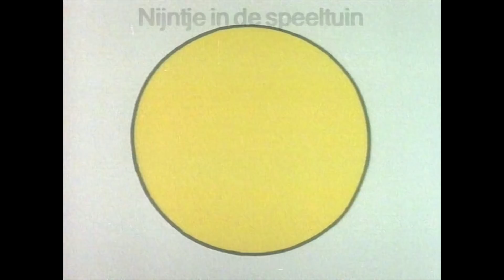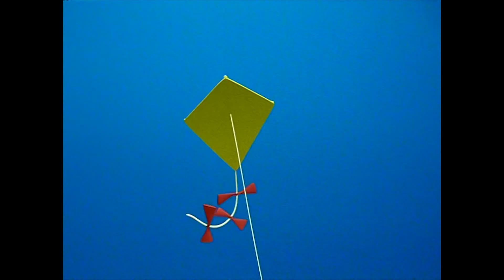nijntje • zomer compilatie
kijk nu naar de lente special van nijntje!

afleveringen:
- nijntje in de speeltuin
- circus
- nijntje in de dierentuin
- de matroos
- nijntje gaat kamperen
- nijntje speelt verstoppertje
- nijntje gaat vliegeren
- nijntje en nina op het strand
- de step van nijntje
- nijntje bakt een taart
- nijntje en het zomerfeest
- nijntjes dansgroep
- de wedstrijd van boris